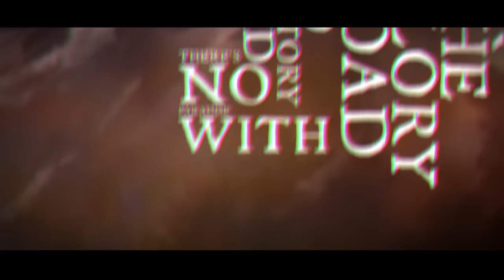CIVIL WAR - Road To Victory (Official Lyric Video) | Napalm Records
Out November 4!

Beware the hail of bombs! Fear an eruption of Sweden's landmass. Fear the fire, creaking steel and scattered mud. The Generals are back and shoot martial anthems into the darkened sky. In four years the proud Heavy Metal-hitmakers are releasing their third epos ´The Last Full Measure´. The quintet with former Sabaton-members presents twin guitars, keyboard-fanfares and doublebass-marches. Full of honor they are flying the flag as high as possible. Astral Doors-singer Nils Patrik Johansson proves that his powerful voice was marked by destiny. It offers guts for more. It's the call of duty. "Heaven can wait, 'cause we have some battles to win", shouts the opener 'Road To Victory'. Their debut album The Killer Angels was purified with gold already - their triumph is inevitable. If you hear the bloodcurdling barking of the dogs from Civil War you will wish that you are not standing on the other side of the battlefield.